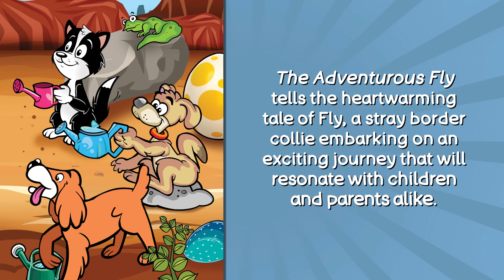The Adventurous Fly | Picture Books | Alan Kemp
The Adventurous Fly tells the heartwarming tale of Fly, a stray border collie embarking on an exciting journey that will resonate with children and parents alike. As the endearing central character, Fly models the enduring importance of kindness and friendship in a delightful way that captures the imagination.

Readers are sure to be entertained following Fly’s amusing adventures, facing life’s little challenges with energetic optimism. At the same time, they will learn timeless lessons about compassion as Fly lives out the loyalty and affection border collies are so beloved for. The story provides the perfect opportunity for families to cozy up together and become wrapped up in the page-turning exploits of this memorable canine hero that both kids and adults will adore.

To know more about the book and to get your copy, please